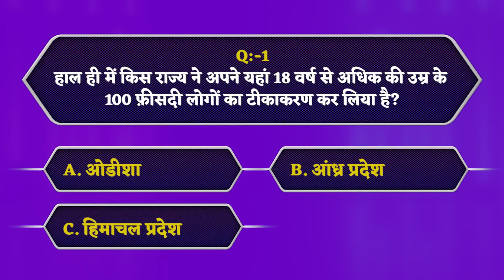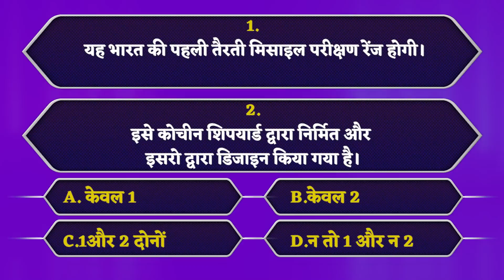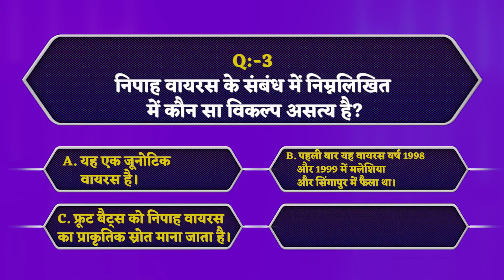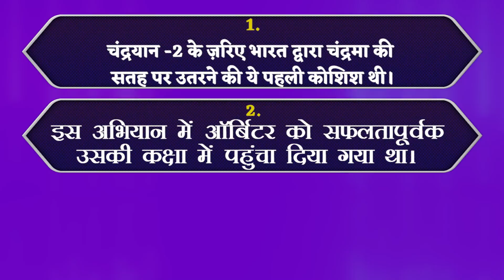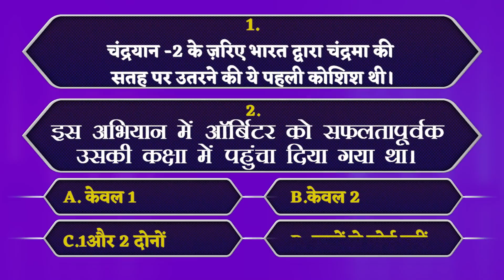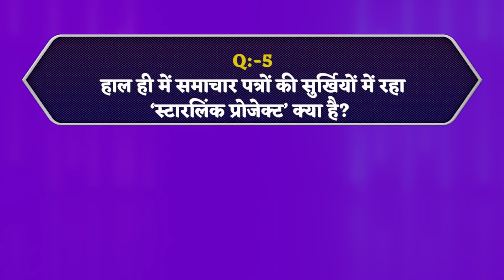Daily MCQs: 7th September (Prelims Special)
Daily Mcq कार्यक्रम आईएएस और pcs की प्रारंभिक परीक्षा के लिए प्रश्नोत्तर के रूप में प्रतिदिन आप सभी को उपलब्ध कराया जाता है। इस प्रोग्राम में प्रतिदिन हम सर्वाधिक महत्वपूर्ण प्रश्नों उनके उत्तर और उनकी व्याख्या आपके समक्ष रखते हैं। बहु विकल्पीय प्रश्नों की ये अति प्रासंगिक श्रृंखला आपको कई एग्जाम में डायरेक्ट सवाल दे सके, ऐसे प्रश्न हमारी रिसर्च टीम आपके समक्ष रखती है।